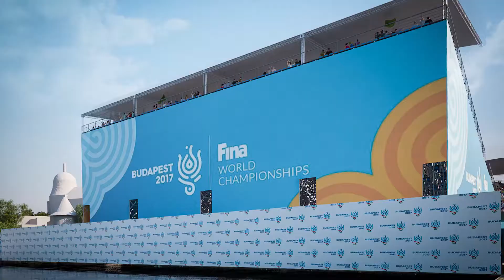FINA TDC Meeting in the City Park (22/03/17)